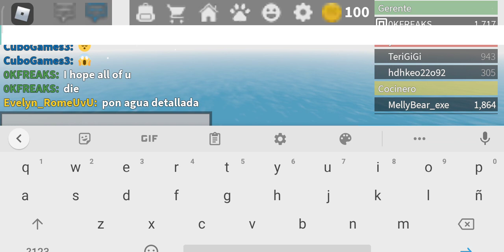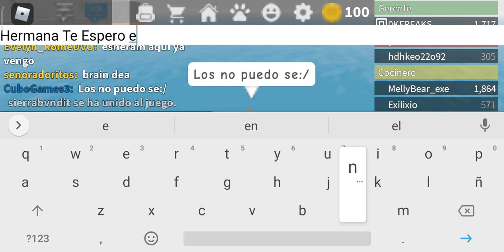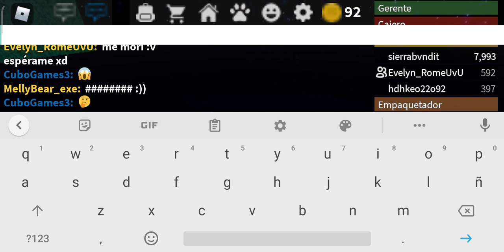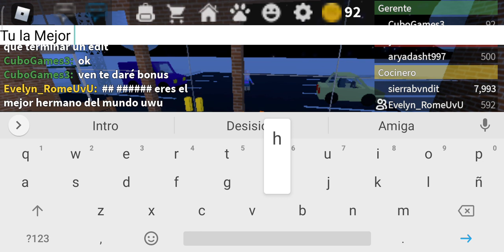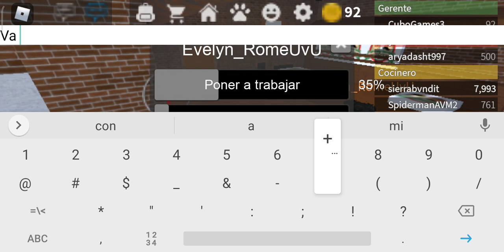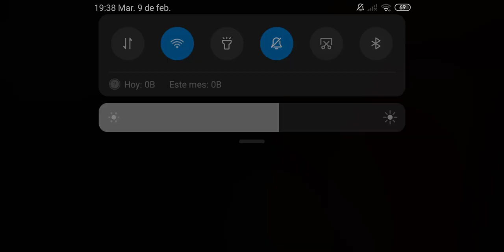Roblox Con Mi Hermana UvU